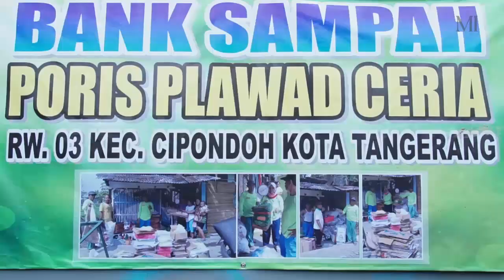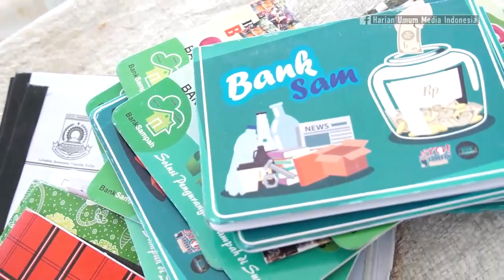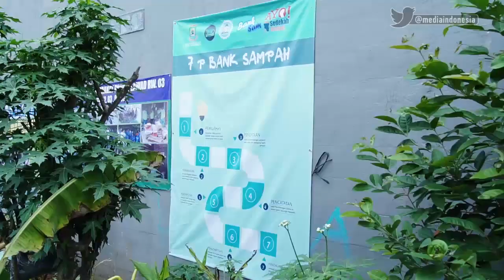Perempuan Penggerak Bank Sampah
BANK sampah ini berada di lahan kebun seluas 400 meter persegi di Kelurahan Poris Plawad, Kecamatan Cipondoh, Kota Tangerang. Penggeraknya ialah tiga ibu-ibu yang juga anggota Kelompok Tani Wanita.
Peran perempuan menjadi inspirasi dalam pembentukan bank sampah ini. Menurut Direktur Bank Sampah Poris Plawad Ceria, Teti Sri Dayanti, kaum ibu-ibu menjadi penting dalam menggerakkan kegiatan pengurangan sampah di lingkungan tersebut. Mereka memiliki kesadaran lebih tinggi dalam menjaga lingkungan.
Meski awalnya tidak mudah menyakinkan warga untuk mau memilah sampah, kini aktivitas bank sampah tergolong ramai. Setiap harinya, ada saja warga yang menyetorkan sampah.
"Dulu susah awalnya mengajak warga. Mereka bilang ngapain kumpulin sampah, ribet. Kita lalu sosialisasi ke ibu rumah tangga yang ada dan sekarang lumayan banyak nasabahnya" kata Teti.
Sejak berdiri Februari 2018, bank sampah yang menjaring sampah dari warga lingkup RW 03 Kelurahan Poris Plawad ini sudah membukukan omzet Rp45 juta. Nasabahnya mencapai 101 kepala keluarga.
"Dulu pernah dijadwal seminggu sekali untuk penimbangan sampah tapi sedikit yang datang. Kalau dibuka setiap hari banyak yang datang meski kita kewalahan kadang-kadang karena tenaganya di sini sedikit. Kita terus melayani lah," ujar Teti.
Setelah setahun berjalan, lingkungan RW kini terlihat jauh lebih bersih. Tidak lagi terlihat sampah berceceran karena warga mulai sadar sampah bisa menjadi berkah. Baik itu nilai secara ekonomi maupun manfaat kebersihan lingkungan.
"Dulu kampung ini kotor karena sampah berserakan. Sekarang jadi lebih bersih. Yang paling penting warga semua sekarang bisa  memilah sampah dan dapat uang."
Bank sampah ini menerima berbagai sampah anorganik, seperti botol plastik, dupleks, boncos, beling, hingga besi. Untuk harga beli, bank sampah memberi harga yang kompetitif demi menarik minat warga. Sampah juga dijual dengan harga yang tidak terlalu tinggi dari harga beli dengan selisih Rp100-Rp500 rupiah. Rata-rata pengurangan sampahnya mencapai sekitar 800 kilogram per bulan. "Kita tidak ambil untung besar karena mau menarik warga memilah sampahnya dan menjadi nasabah bank sampah," ujar Teti. (Dhk/S1-25)